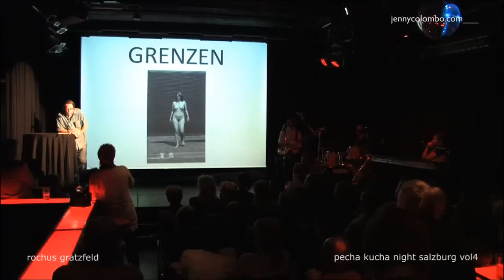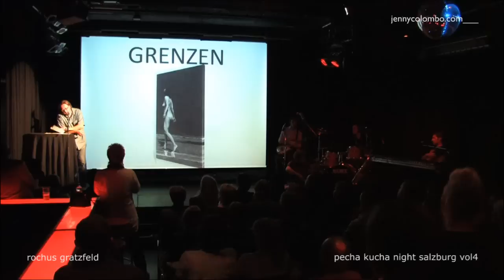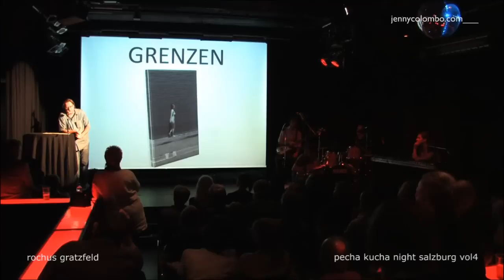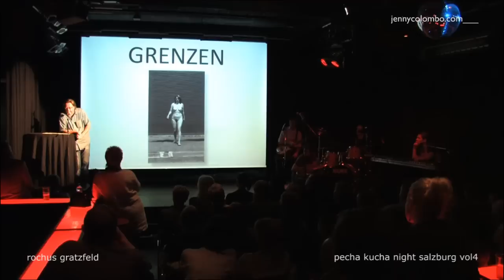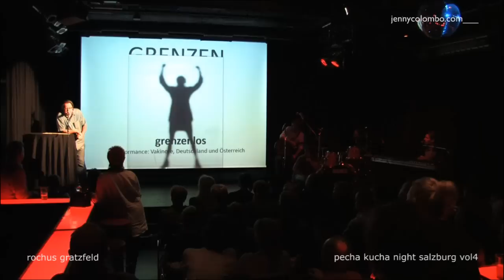rochus gratzfeld @ pecha kucha night salzburg vol.4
pecha kucha night salzburg vol4 am 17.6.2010
in kooperation mit ARGEkultur, ARGEbeisl und radiofabrik